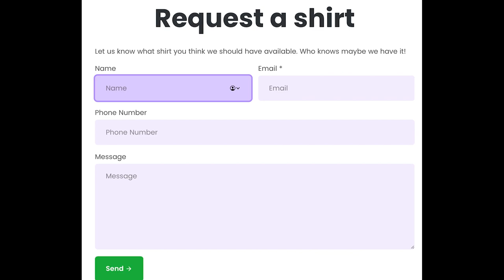COMPLETE ROBBERY BY THE REFEREE? | FIFA 21 CAREER MODE | PARIS FC! | ROAD TO GLORY | SEASON 5 PART 9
Hey Guys!
If you love football and especially Football gaming related content, this is the place for you, so I hope you extend your stay here!